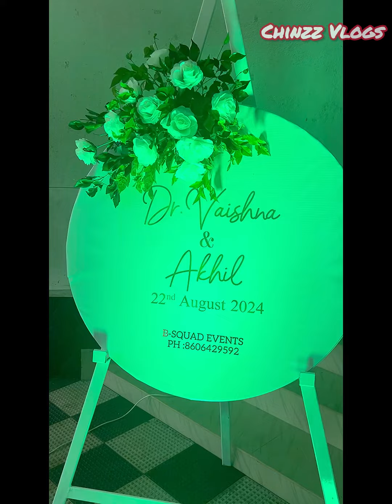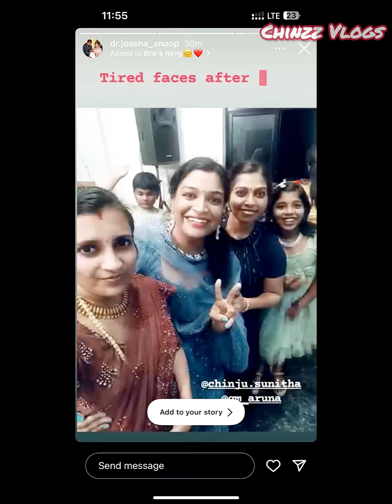നമുക്ക് ഒരു കല്യാണം കൂടിയാലോ...|| Marriage Vlog || Chinzz Vlogs